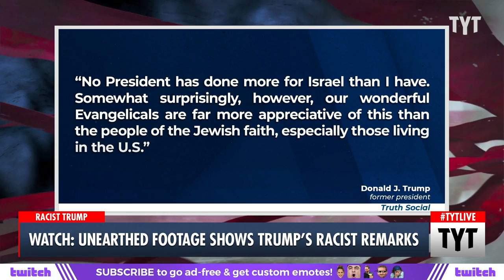UNEARTHED FOOTAGE Shows Trump Using Anti-Semitic Remarks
As part of a new documentary that is coming out soon, unearthed footage shows Donald Trump using an anti-semitic stereotype. Ana Kasparian and John Iadarola discuss on The Young Turks.

"Former President Donald Trump asked, “Is this a good Jewish character right here?” and described Persian Jews as “very good salesmen,” according to a new clip released Wednesday by a British documentary filmmaker and reported by Maggie Haberman of The New York Times.

The video was recorded on May 20, 2021, at Trump’s golf club in Bedminster, New Jersey, by Alex Holder, a filmmaker who testified before the House committee investigating the Jan. 6 insurrection at the U.S. Capitol. Holder had access to and filmed interviews with Trump and his family before and after the 2020 presidential election. The finished product was called “Unprecedented,” a documentary available on the Discovery+ streaming service.

Trump was reportedly complaining to a group of people — including one wearing a yarmulke — about the lack of support he got from American Jews in his reelection bid, despite how popular he was in Israel. Trump received between 21% and 30% of the Jewish vote in 2020, according to exit polls. A recent survey showed only 19% of Jewish voters hold a favorable opinion of Trump.

Trump compared the share of votes to the overwhelming support he got from the Orthodox community, who traditionally vote Republican in national elections — Trump received 82% of the Orthodox vote in Borough Park in 2020 — and his popularity in Israel. A recent Pew Research survey showed an overwhelming majority of Israelis saw Trump as a strong leader and trusted his handling of world affairs."

221019__TB01